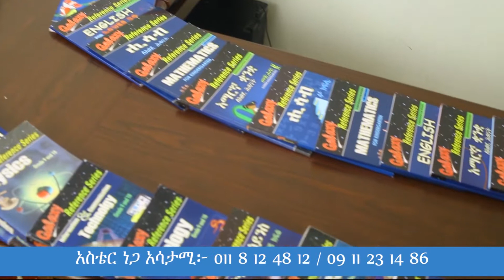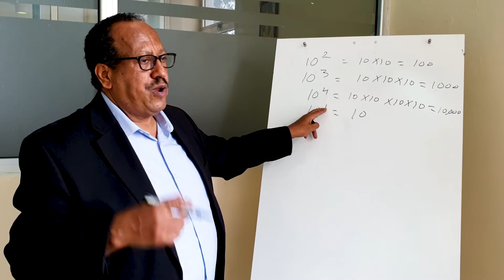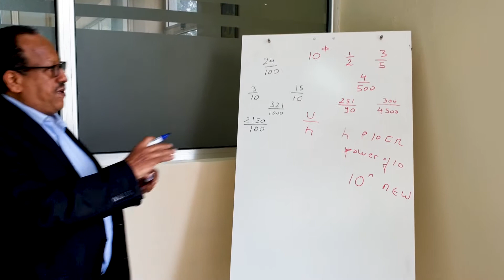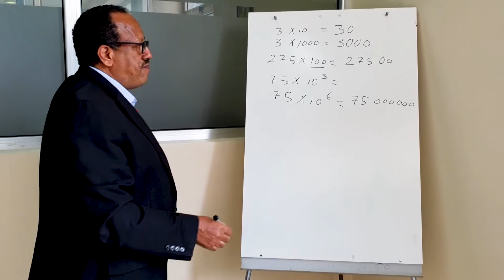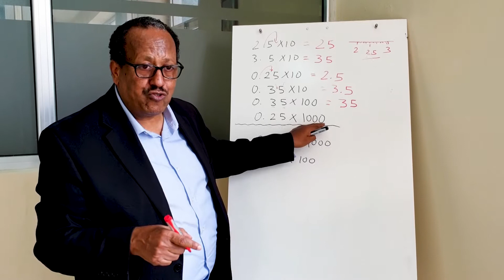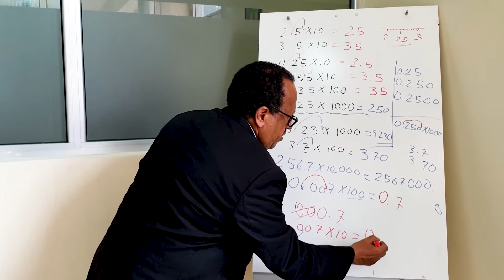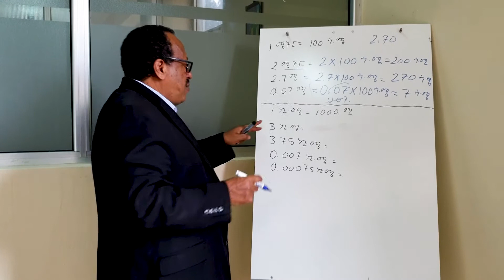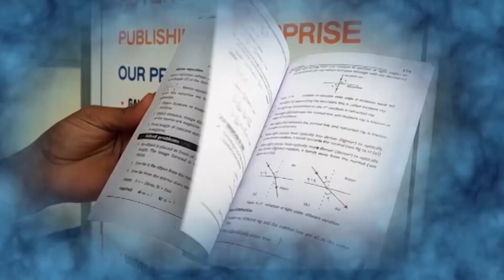Unit 3 Lesson 5 | ምእራፍ 3 ትምህርት 5 | አስርዮሽ ክፍልፋዮች (ክፍል 1) | ሒሳብ ከመምህር ዘነበ ደነቀ ጋር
ምእራፍ 3 | ክፍልፋዮችና አስርዮች ቁጥሮች

ትምህርት 5 | አስርዮሽ ክፍልፋዮች (ክፍል-1)
Lesson 5 | Decimal Fractions (Part-1)

የሂሳብ ትመህርት ለአንደኛ ደረጃ ተማሪዎች
Mathematics Lessons for Primary School Students

This series is featured on Ye Ethiopia Lijoch TV for Primary School Mathematics